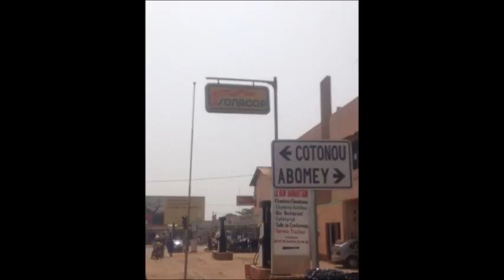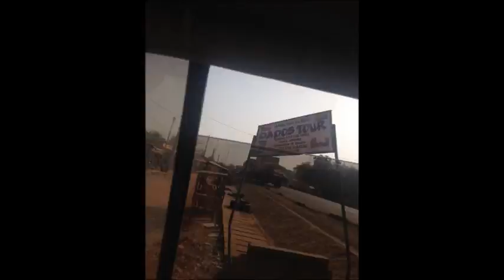film sejour benin dec 2015